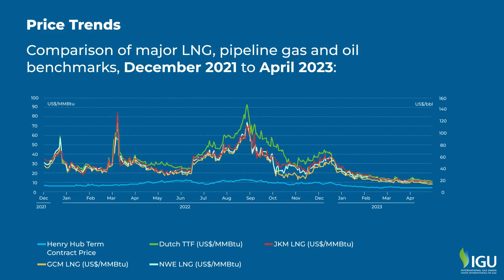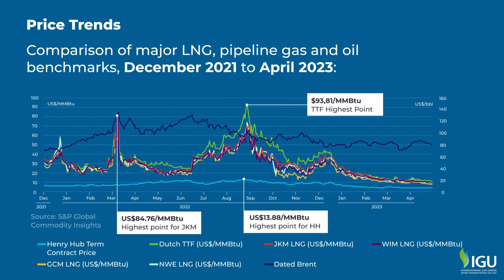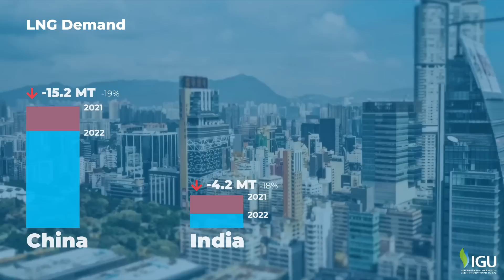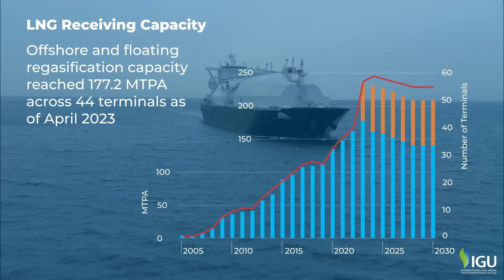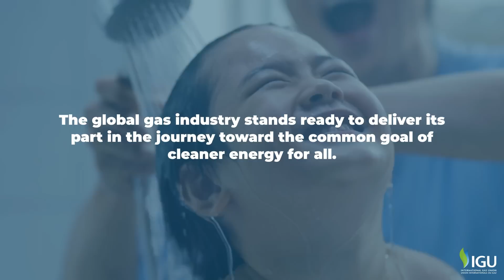IGU 2023 World LNG Report Summary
The IGU 14th annual World LNG Report is the world’s most comprehensive public source of information on key developments and trends in Liquefied Natural Gas (LNG). This video contains the report's key findings summary. You may download the full report for free